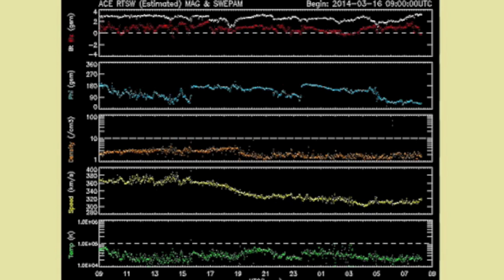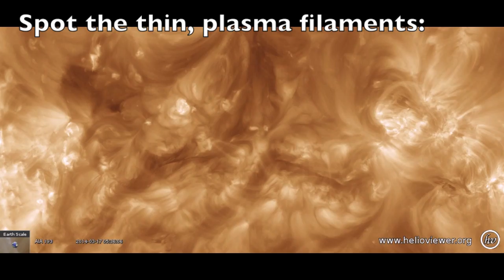S0 News March 17, 2014: Earthquake Warning, Solar Analysis